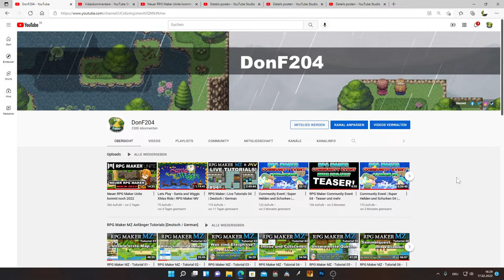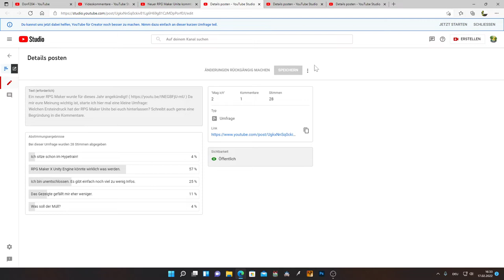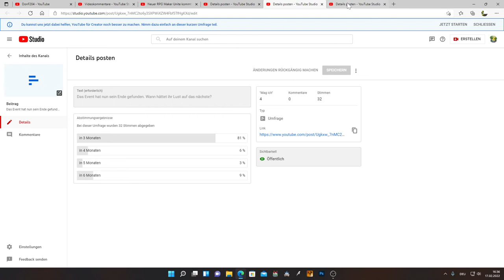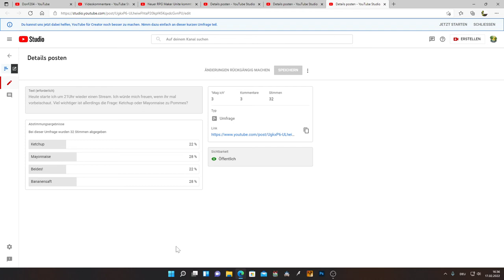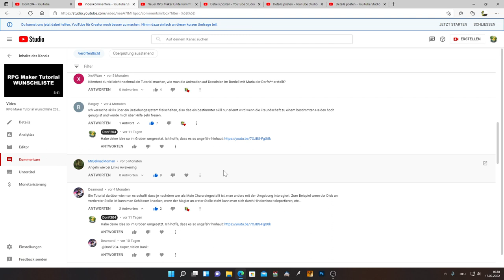Ankündigungen Februar 2022 - neue Tutorials, Lets Plays & Events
Kapitel:
0:00 Einleitung
0:25 Neue Wunschliste
1:05 Angeln wie bei Links Awakening
2:50 RPG Maker Unite
4:34 Neues Event!
6:40 Pommes!
7:26 Abschluss